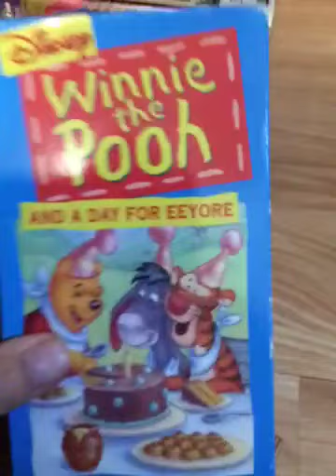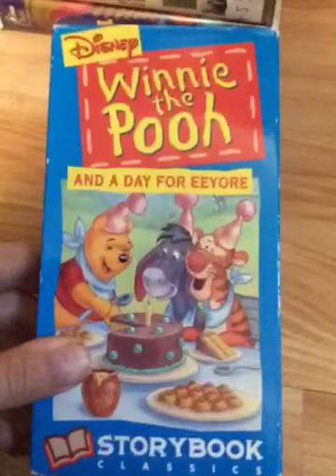Winnie The Pooh And A Day For Eeyore 1994 Vhs Review Version 1